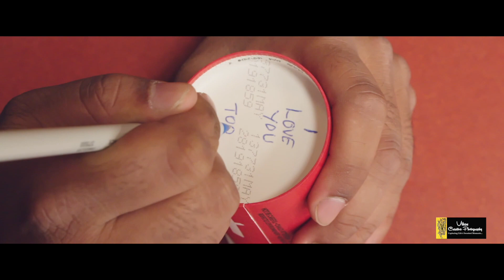Garry & Rajni Love Story Song